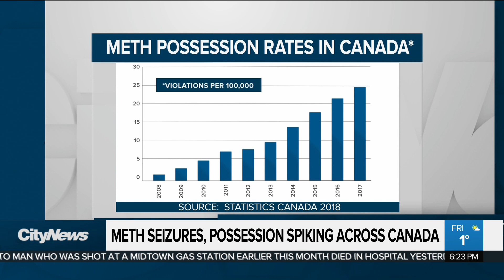$5m seized in York Region's largest ever meth bust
A four month-long investigation has led to multiple arrests and the successful dismantling of what York police are calling the "largest methamphetamine production operation ever seen" in the region